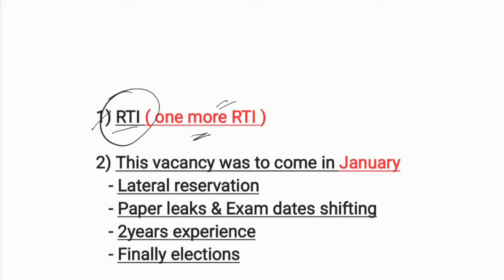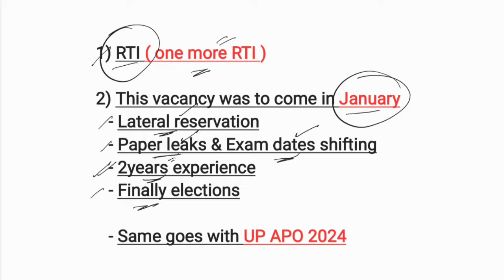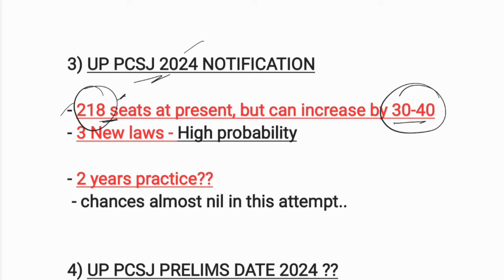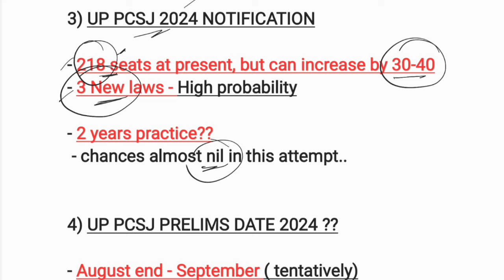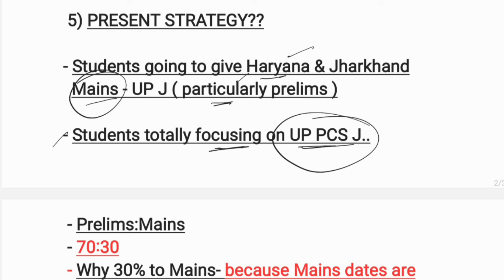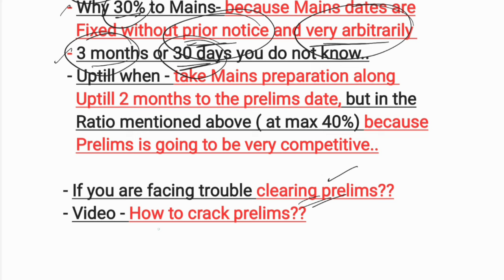UP PCS-J AND UP APO 2024 NOTIFICATION | UP PCS J 2024 VACANCY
Feat Study Circle is an online coaching for Judiciary Exams. Do check out.